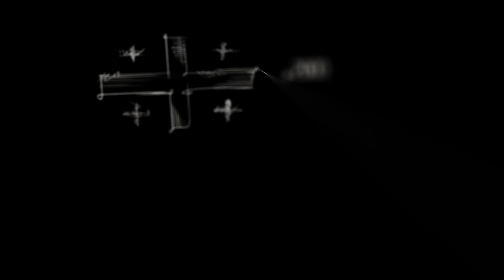ზუგდიდი - წარსული და აწმყო (ამბავი 5)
👤👤 იაგო ხვიჩია და ვახო მეგრელიშვილი წარმოგიდგენთ - “საქართველოს დაბადება რეგიონებიდან”

სტუმრები:

👤 ლაშა გვასალია - პოეტი, მწერალი, სამეგრელოს მწერალთა კავშირის ხელმძღვანელი

👤 ანა წითლიძე - ნაციონალური მოძრაობა, ზუგდიდის პარტიული ორგანიზაციის ხელმძღვანელი